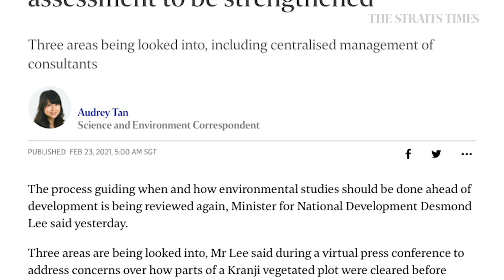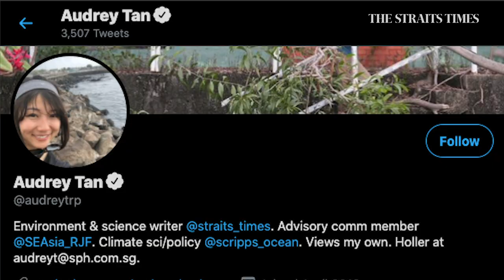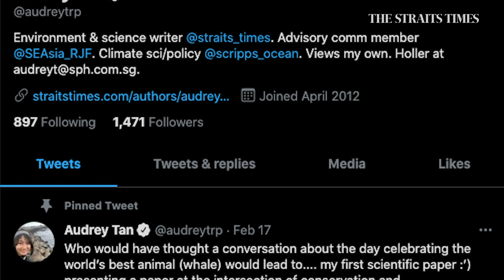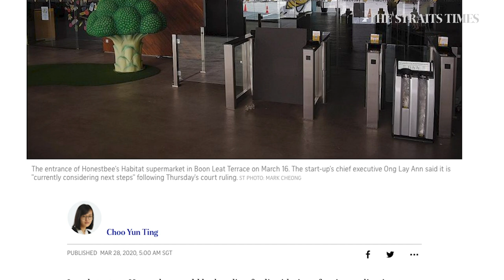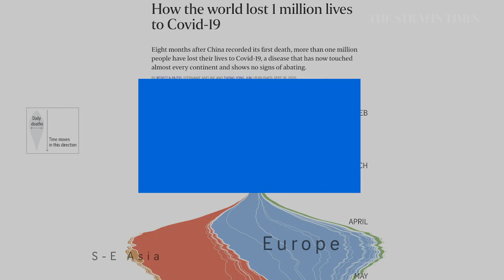Covid-19 coverage to the fore in top SPH journalism awards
The annual newscom awards celebrate the best in journalism across Singapore Press Holdings' English, Malay and Tamil publications. Here's a quick look at this year's winners.

0:19 - Journalist of the Year: Audrey Tan, The Straits Times
The science and environment correspondent bagged the coveted title for her extensive work on climate change and the Covid-19 pandemic, including a scoop on Moderna applying for vaccine approval in Singapore.

3:23 - Young Journalist of the Year: Choo Yun Ting, The Straits Times
Described as "a real-life Swiss army knife" who can take on any story, the business reporter scored a scoop on food and grocery delivery company Honestbee's liquidation.

4:00 - Story of the Year: "Malaysians await outcome of meeting over state of emergency" by Shannon Teoh, The Straits Times (24 Oct 2020)

4:08 - Feature of the Year: "On the frontlines of the coronavirus" by Timothy Goh, Chng Choon Hiong, Joyce Teo, Salma Khalik, Audrey Tan, Marlone Rubio, Lee Chee Chew, Tee Zhuo,Tan Dawn Wei, Philip Cheong & Rachel Quek, The Straits Times, EMTM Visual & EMTM Digital/Video (16 Feb 2020)

Check out the feature on how Singapore tackled the coronavirus outbreak

4:17 - Cross-Media Package of the Year: "Covid-19 package" by Chang Ai-Lien, Salma Khalik, Theresa Tan, Wahyudi Soeriaatmadja, Linda Yulisman, Arlina Arshad, Elizabeth Law, Magdalene Fung, Lim Yong, Raul Dancel, Chang May Choon, Rohini Mohan, Nirmal Ghosh, Fraemone Wee, Rebecca Viviana Pazos, Stephanie Adeline, Thong Yong Jun, Spe Chen, Tin May Linn, Ng Huiwen, Aileen Teo, Jacen Tan, Jonathan Roberts, Xaquin Veira Gonzalez, Alyssa Karla Mariano Mungcal & Tampus Charles Singson, The Straits Times, EMTM Visual, EMTM Digital & Video (26 Sept 2020)

4:24 - Picture of the Year: "KL pledges that curbs won’t affect flow of goods to Singapore" by Chong Jun Liang, The Straits Times, EMTM Visual (18 Mar 2020). Jun Liang snapped this picture just hours before Malaysians were barred from travelling abroad under the movement control order.

4:28 - Infographic of the Year: "How many times has your constituency changed?" by Joseph Ricafort, Rebecca Pazos & Thong Yong Jun, The Straits Times, EMTM Digital (23 June 2020)

Explore the interactive infographic on how electoral boundaries have changed over the years here: str.sg/ge2020-ward

4:59 Video of the Year: "GE2020 Polling Day Show" by Olivia Quay, Hairianto Diman, Elliott Danker, Michelle Martin, Zia-ul Raushan, Irshad M, Joel Chng, Kemburaju Thangarajan, T Kumar, Renee Poh, Dylan Ang, Yeo Sam Jo, Kimberly Jow, Cheow Sue-Ann, Farzanah Friday, Rachel Quek, Ryan Huang, Samuel Ruby Rianto, Jamie Koh, Ashleigh Sim, Jacen Tan, Teo Aileen, Gregory Loo, Azim Azman, Philip Cheong, Chong Lii, S Rubeen Raj, Iqbal Isa, Huda Aziz, Zeke Tan, Ernest Luis, Ong Swee Lin, Rodolfo Pazos, Rebecca Pazos, Chee Wei Xian, Marc Justin de Souza, Shawn Lee Miller, Jonathan Roberts, Ng Kai Ling, Danson Cheong, Royston Sim & Salma Khalik, The Straits Times, EMTM Digital & Video (10 Jul 2020)

Watch the video and relive all the nail-biting GE2020 polling day action